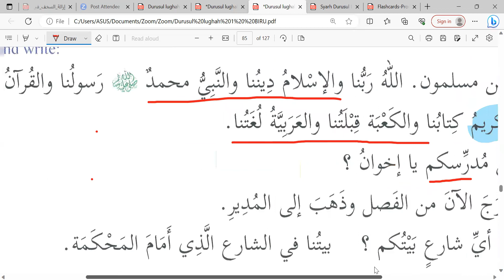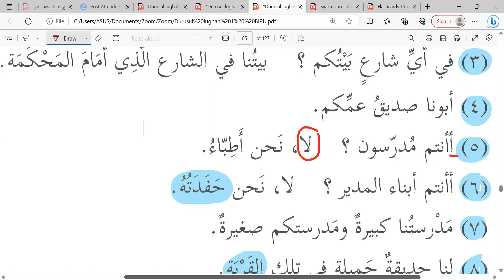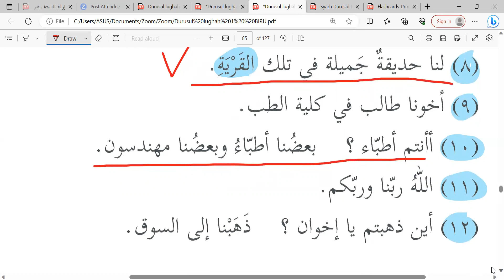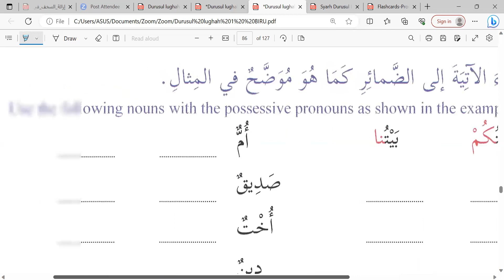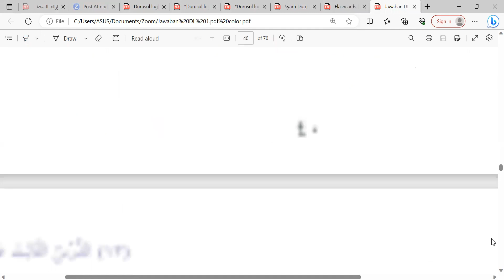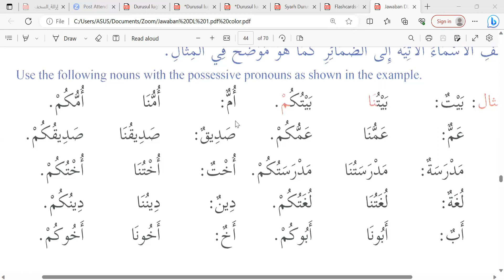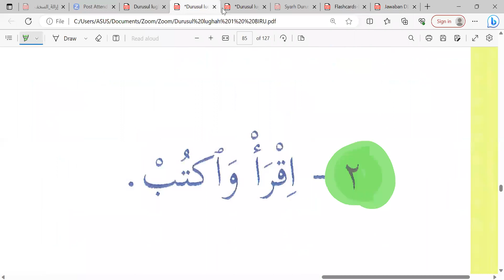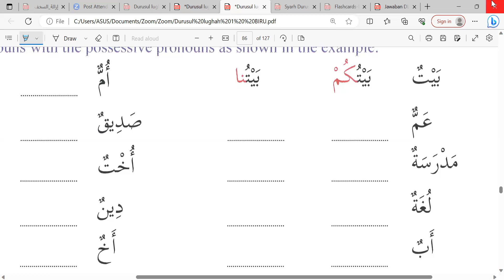Sambungan Dl 1 akhwat Angkatan ke-5 Latihan ke-2 Dars ke-14